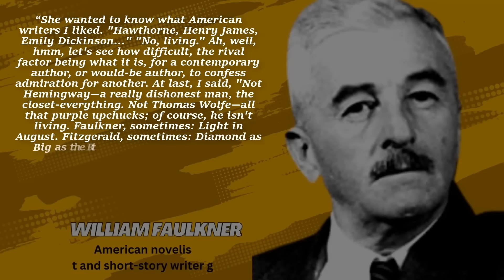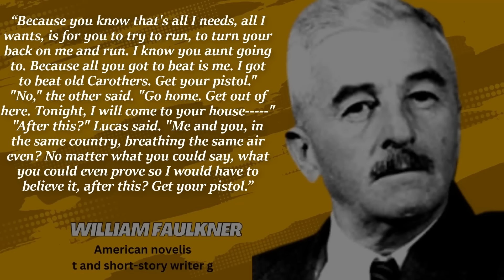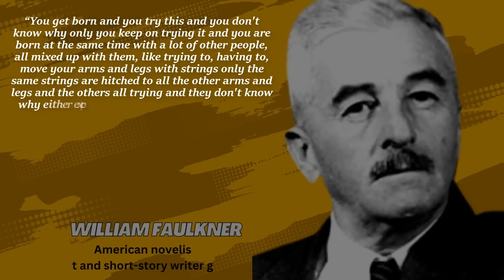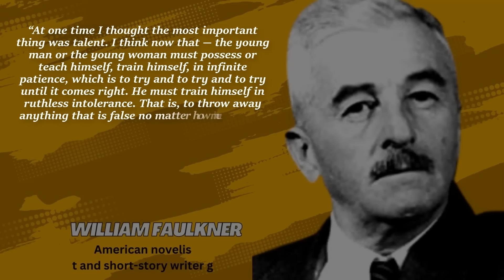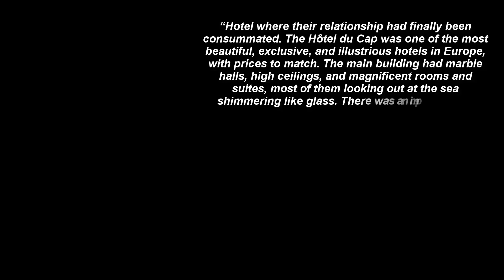William Faulkner quote about life ||Quotes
From a wealthy southern family, William Faulkner (1897–1962) grew up in Oxford, Mississippi. During the First World War, he enlisted in the Canadian and later the British Royal Air Forces. He also briefly attended the University of Mississippi and worked as a temporary employee for a New York bookstore and a newspaper in New Orleans. He wrote his books and short stories on a farm in Oxford, with the exception of a few visits to Europe and Asia and a couple of quick periods in Hollywood as a scriptwriter.